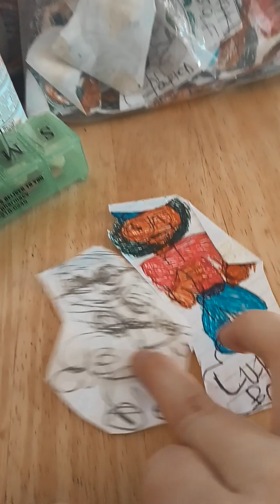I ungrounded Luke Bryan and gets ungrounded by Luke Bryan we go walk in park.